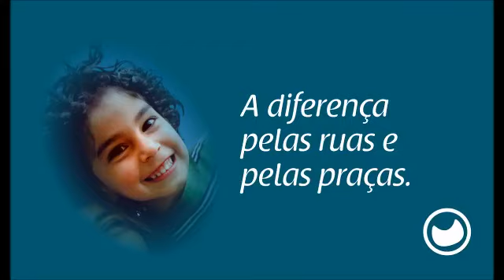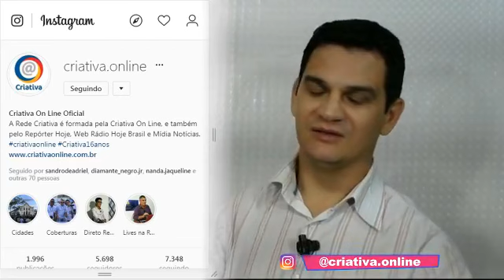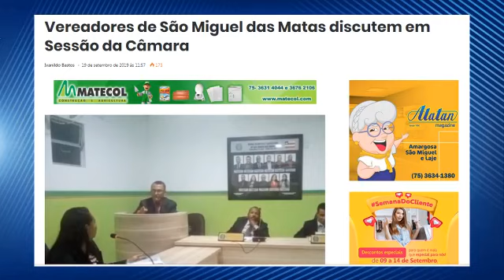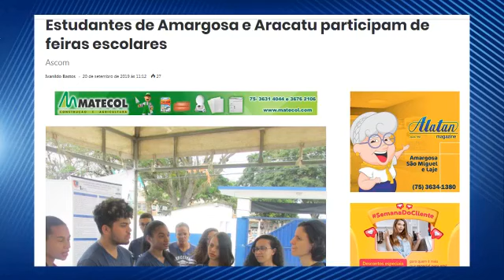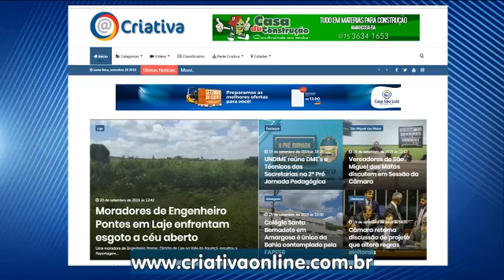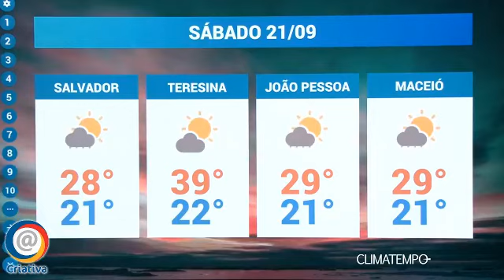Assista o Programa Direto da Redação da Criativa On Line nesta sexta, 20 de Setembro de 2019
Assista o Programa Direto da Redação da Criativa On Line, nesta sexta, 20 de Setembro de 2019, com Ivanildo Bastos